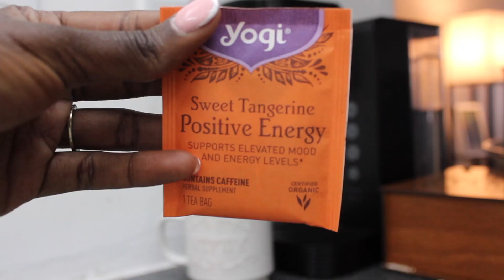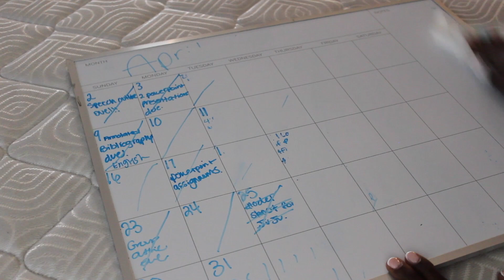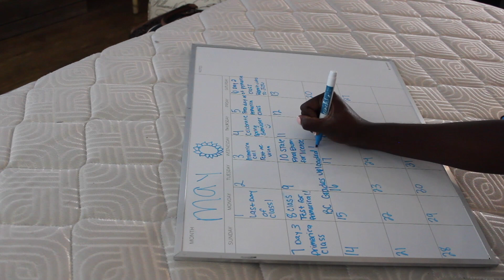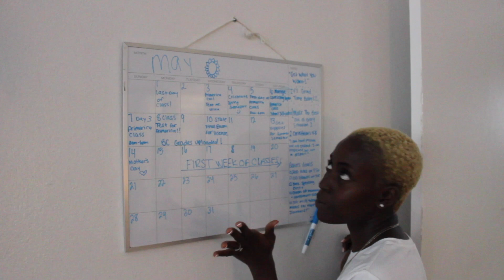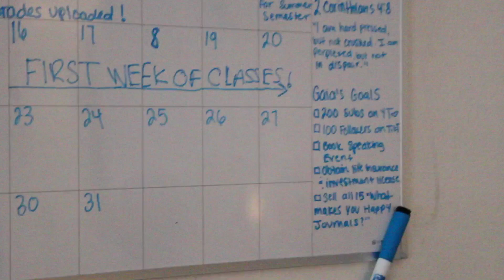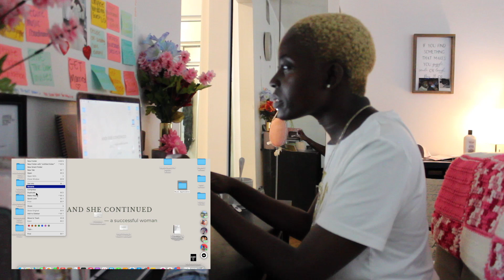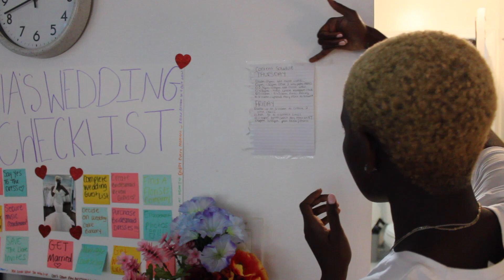May Reset Vlog | Calendar Organization + Desk Setup + Content Schedule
May Reset Vlog
Did you guys enjoy the may reset vlog ?! Organizing is just the upmost best feeling

Purchase my self care accountability journal "What Makes You Happy?"

Amazon Storefront

*days in my life as a college student*

About me
Name - Gaia Strynth
Age - 22
Located- South, Fl
Camera- Canon T7 100 eos